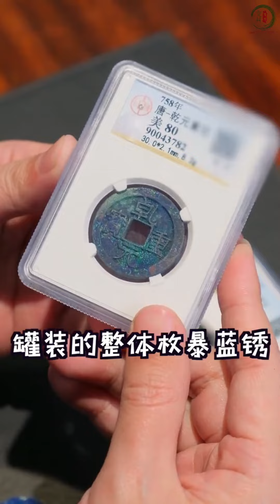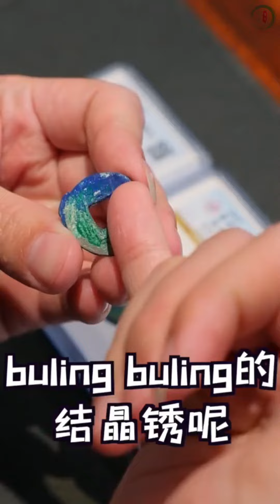古錢幣中的藍色妖姬，來了解一下吧！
【靈科錢幣洋酒商行】回收錢幣郵票人民幣-造幣總廠-光緒元寶-回收銀元-光緒元寶-造幣總廠-庫平七錢二分-大清銀幣-袁大頭-孫小頭-澳門福、祿、壽幣
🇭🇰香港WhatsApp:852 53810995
🇲🇴澳門微信:lk65584801